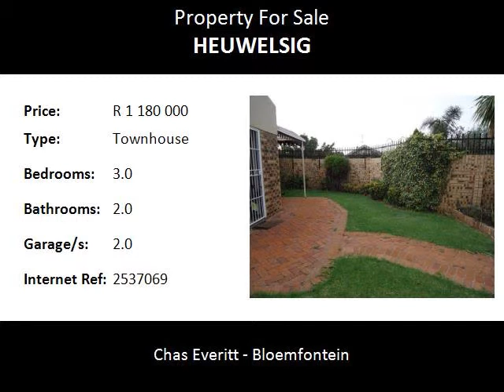3.0 Bedroom Townhouse For Sale in Heuwelsig, Bloemfontein, South Africa for ZAR R 1 180 000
Bedrooms: 3.0
Bathrooms: 2.0
Garages: 2.0
Price: R 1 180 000

Property Description:

This low maintenance face- brick townhouse is for sale in Heuwelsig, a northern suburb of Bloemfontein with easy access to schools and shopping centres. This town house with its open plan lounge and dining area are fitted with beautiful laminated flooring. The sliding door from the lounge opens up into a private little garden. The three bedrooms are fitted with built- in cupboards and carpets, two bedrooms are north facing and the other one south east. The main bedroom has a full en suite bathroom which is tiled. The guest bathroom is tiled and fitted with a bath, toilet and basin. The well equipped kitchen has an eye level oven and hob and a washing machine/ dishwasher connection. The Double garage doors are automated. An entrance from the courtyard into the garage is convenient and safe for entering the house. The Private entrance is use full and guests will not disturbing your neighbours.